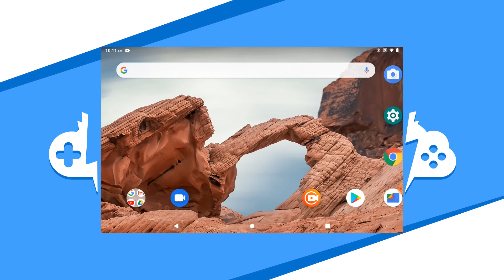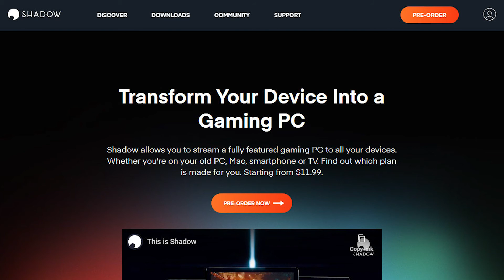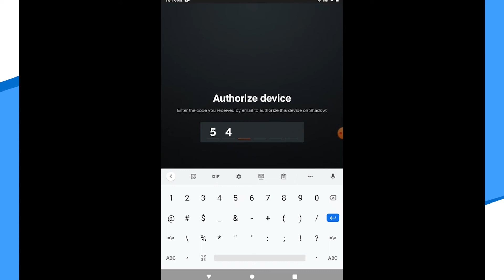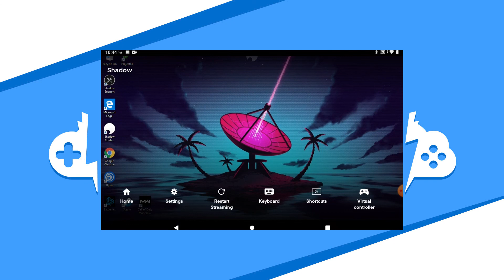SHADOW PC Install on ANDROID | EASY!!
We go through how to setup your Shadow Tech PC app on an Android device - specifically, an Android tablet. Shadow PC is a dream for PC gamers who don't want to drag their hardware everywhere to play top of the line games. It's like being able to have a high-end pocket PC everywhere you go. If you are the PC gamer type, signup now so you can get full access as soon as they open more PCs up for usage.

If you liked this Shadow PC walkthrough, give us a like and feel free to subscribe so you can get the latest news, gameplay, and comparisons on Cloud gaming at the only place where you can do battle in gaming heaven - Cloud Gaming Battle.